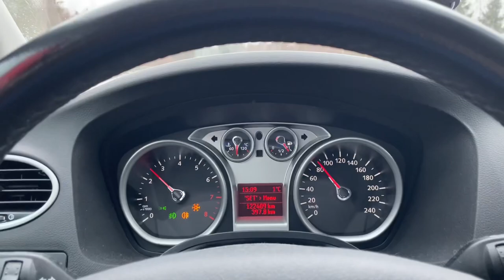Mikkeli Ralli 2023 | Mistakes & Action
HRS Mikkeli 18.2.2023 Vlog versio